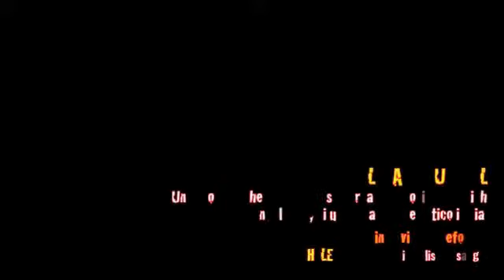Il male curabile - Michele Cucuzza